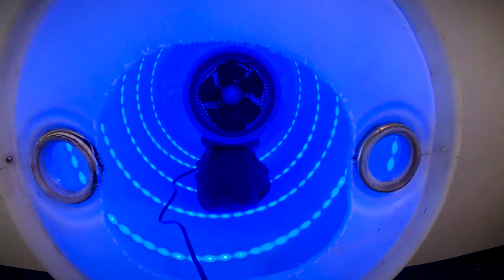Pulsing Barrel Fan Sound For Sleep Sounds 10 Hours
Fall asleep fast to this pulsing barrel fan sound for sleep sounds 10 hours long.  I greatly enjoyed the set up and creation of this unique fan noise video!  Use headphones or surround sound to experience the full hypnotic tone of this sleep video my friends.

To get started, I cut a large hole in one end of a 55 gallon drum using a saws-all.   This allowed me to insert a five bladed turbo fan into the barrel.  I then wrapped the barrel in cool blue led lights, as the barrel itself was mildy opaque.  This allowed the beautiful blue glow to fill the barrel which was acting like a sound chamber for the fan noise being produced.  I then placed my Go Pro in front of the opening to record this epic masterpiece. The barrel adds a deeper tone to the fan sound, with just a touch of reverb.  This video gives you both a relaxing sound to fall asleep too along with a relaxing visual as well my friends.

Please take a moment to tune in and comment if you have any great suggestions what we could film next!

My equipment list that I use to create all of these relaxing videos includes, but is not limited too the following.  A Nikon D7500, Multiple Go Pro's, A DJ Mavic Pro Drone, A Tascam DR-40 for most of the audio recordings in mp3 format at 320 kbps, a range of microphones including a Sure 57 for that nice low end sound, a Sennheiser Sgun for the high end sounds.  For post production of both video and audio I exclusively use Adobe Premiere Pro.

Here at Randall's Rest and Relaxation I strive to produce the most unique, relaxing, ambient white noise content on YouTube !  My videos are excellent for sleep sounds, study sounds, or as a well needed relaxing background noise.  I film each video myself each week and record the sounds on every video using a variety of equipment.  Thus no two videos are alike as I can continually put a new technique into a common relaxing sound.

I make these videos for you, the subscribers while I simultaneously enjoy the process of creation.  I enjoy every morning waking up and and drinking my coffee as I respond to every comment left on my channel.  I love this opportunity I have to help you relax and get a good nights sleep.  Sleep is paramount to well being, and a healthy life.  Thank you for tuning in.   My job would not be possible without you friends.

Always listen to any sound at a safe volume.  You should still be able to talk over one of my relaxing videos.  If you can't, you should turn the volume down to a reasonable level until you can. © Randall's Rest & Relaxation LLC, 2019.  Any reproduction or republication of all or part of this sleep video/audio is prohibited without expressed written consent.